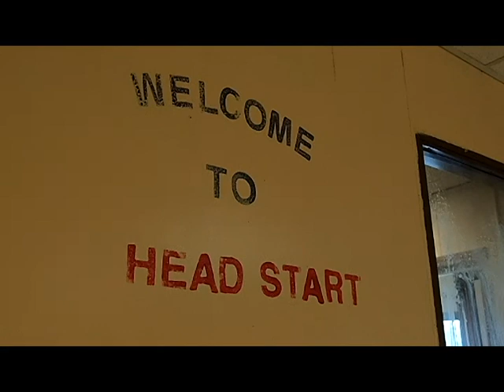GC-4 Assists GAP on Clean-Up Day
Continuing to nurture a partnership more than 20 years old, the Grandview C-4 School District is letting the Grandview Assistance Program (GAP) use the former KinderCare building for their holiday supply distribution